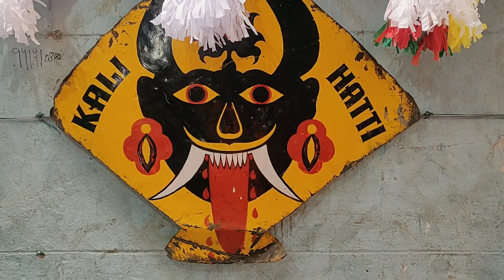kite flying ,patang bazi lohri | flying kites, 2021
iss vlog mae mae aapko jammu mae rakshabandan ki celebration kae sath uss din udaanae wali kites kaise lete hai and kha sae milti hai kites ,kite flying is my favourite festival ,flying kites is one of my favorite thing to do ,i love to fly kites .

i love to fly kites and kite festival is my favorite festival ,patang bazi lohri 2021
main kite shops  are in pacca danga jammu for wholesale kites and airbaloon

kite festival is my favourite festival ,on rakshabandan we fly kites all day long .
jammu kite festival |rakshabandan kite | flying big kites 2021